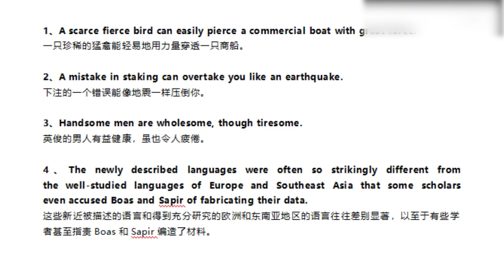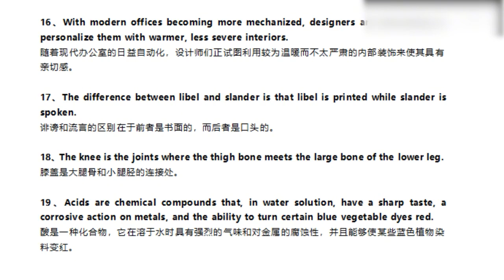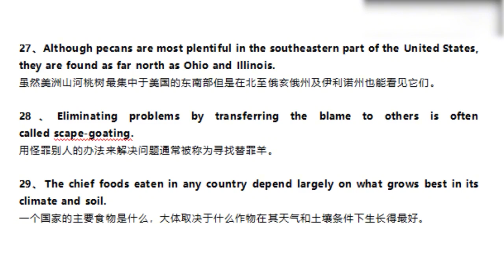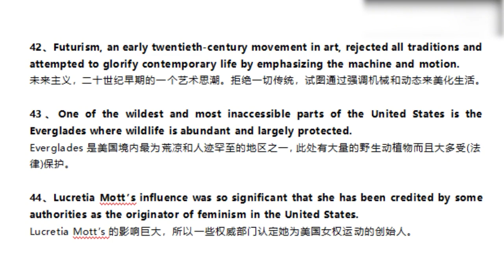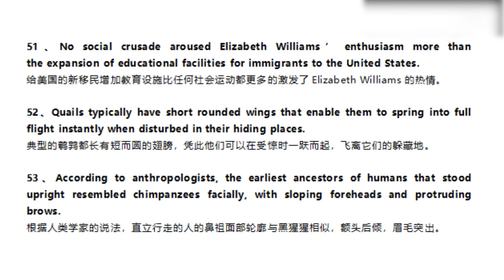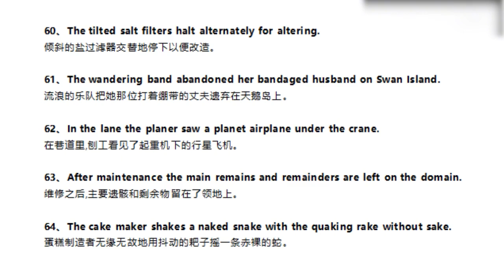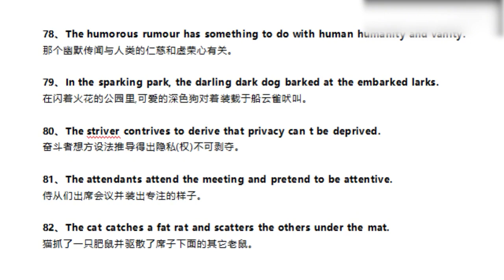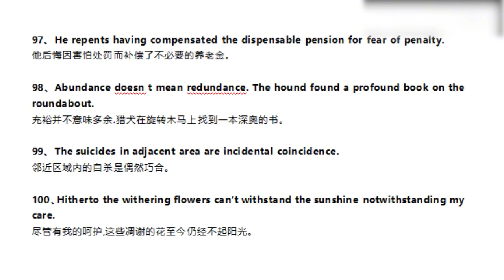【可自测】15分钟过完一遍考研高频词【转载】